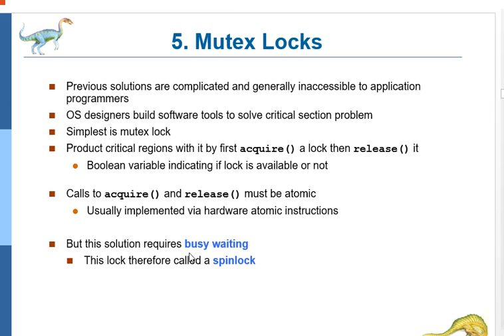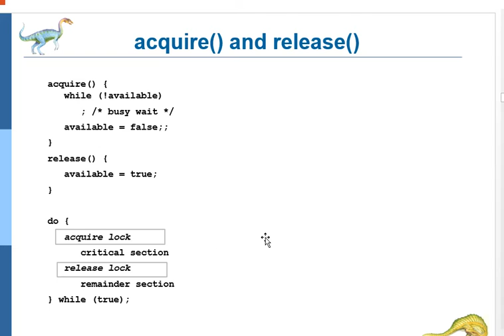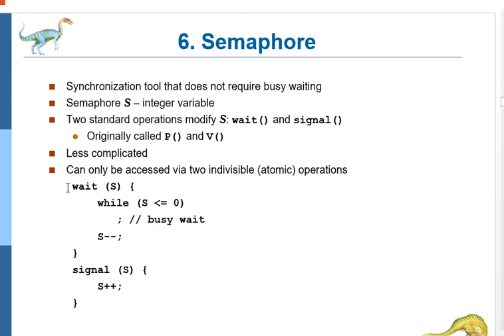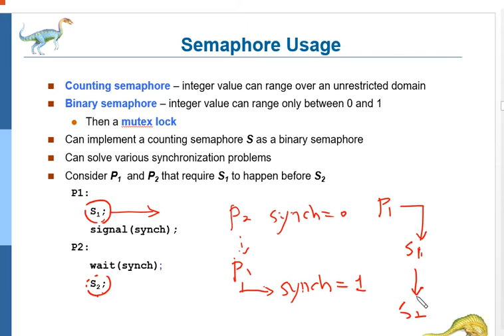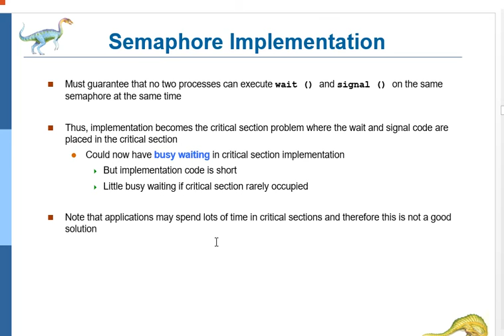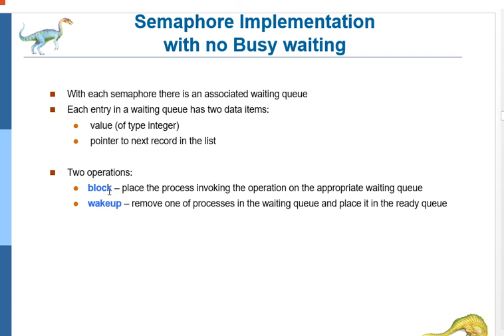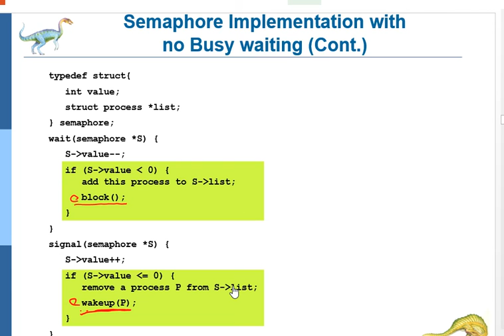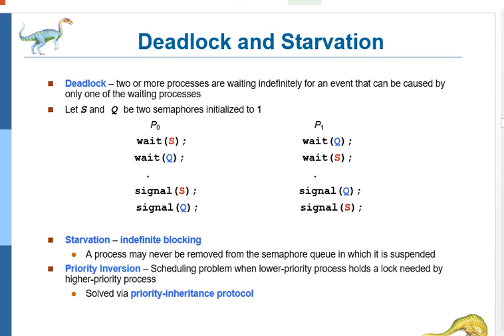os 6 sync 06 mutex, semaphores